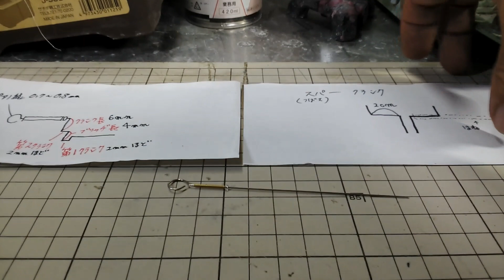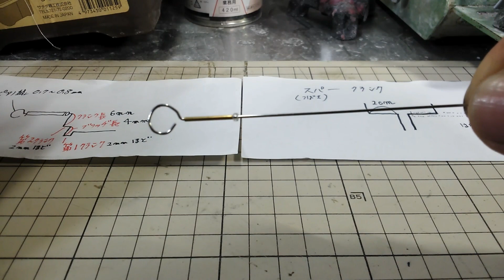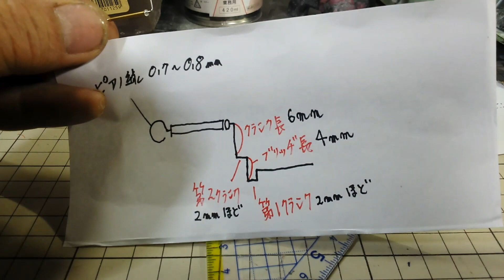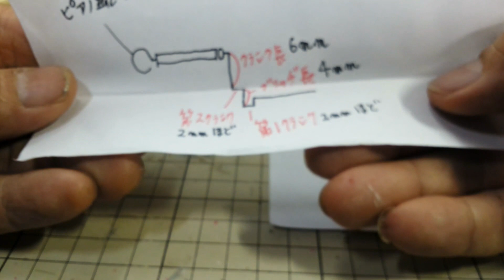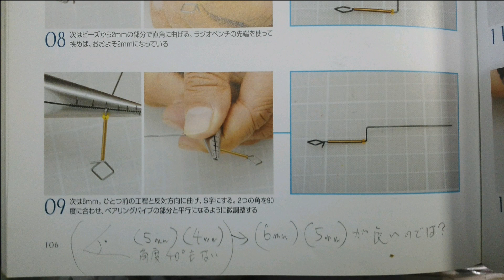〈飛べ!!羽ばたき飛行機〉クランク曲げよう Ornithopter crank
わかりずらかったかな～